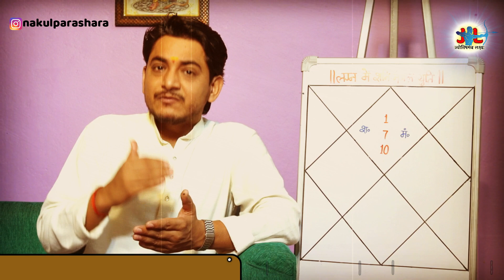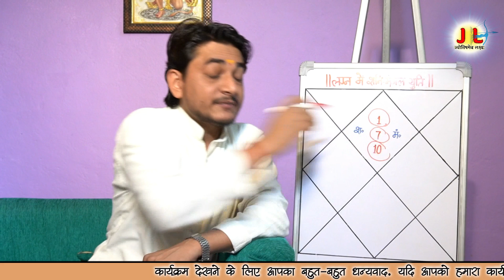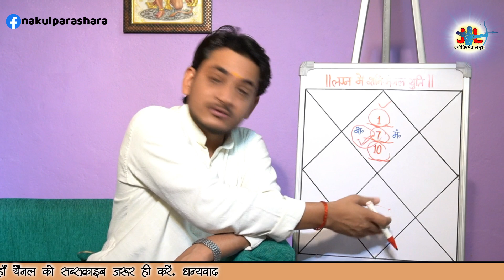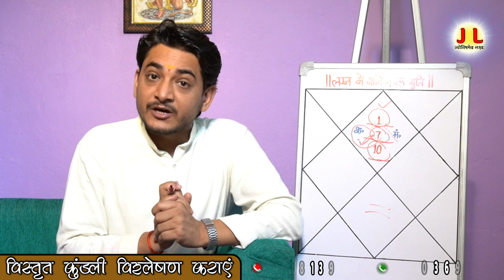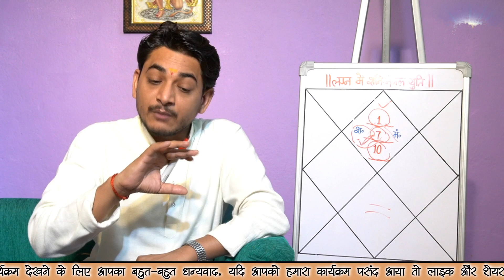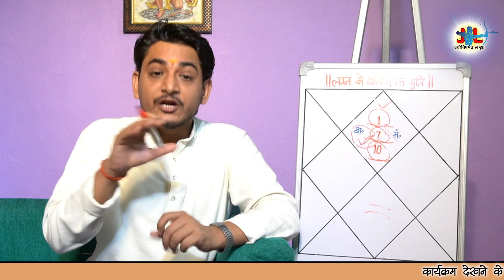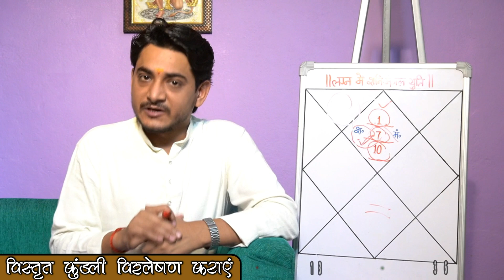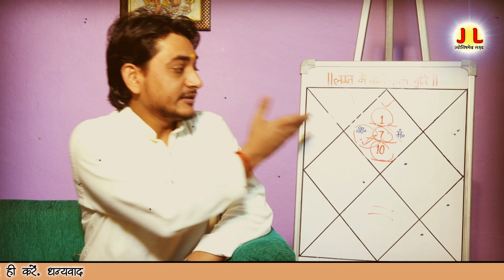मंगल शनि युति लग्न में क्या परिणाम देगी ?लग्नं में शनि मंगल ?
प्रिय दर्शकों ,नमस्कार एक बार फिर से उपस्थित हूँ आप सबके सन्मुख ज्योतिष के दो सबसे प्रमुख पापक ग्रह शनि और मंगल के लग्न में प्रभाव को लेकर की ये दोनों ग्रह अगर लग्न में बैठे हो तो किस तरह  का प्रभाव देते है आशा है आपलोगो को ये बहुत पसंद आएगा बहुत बहुत धन्यवाद